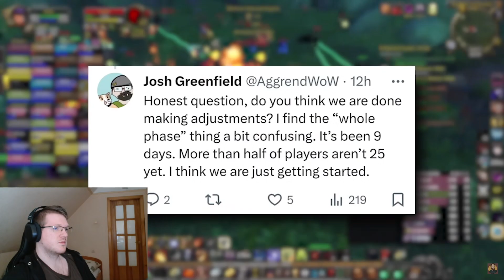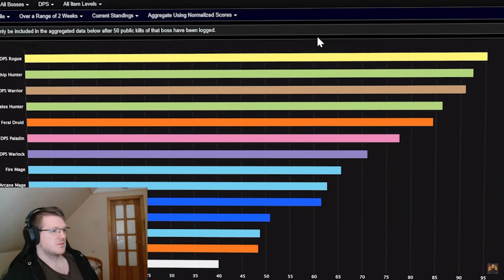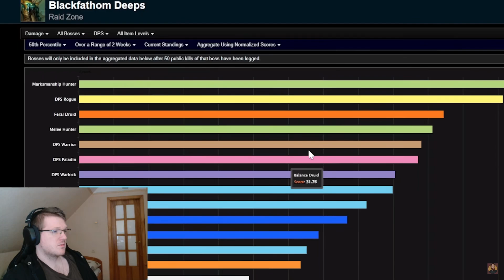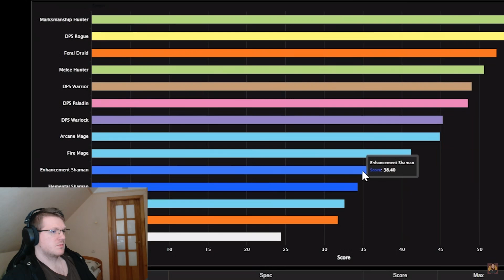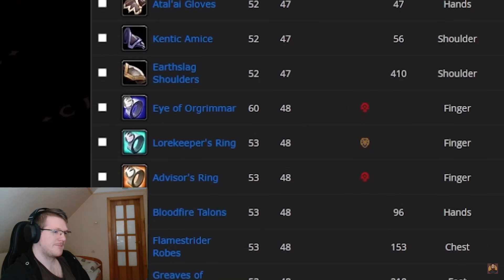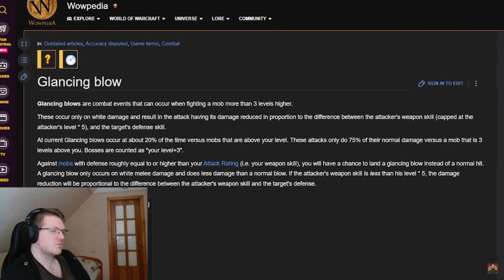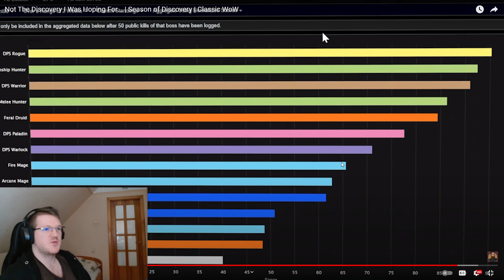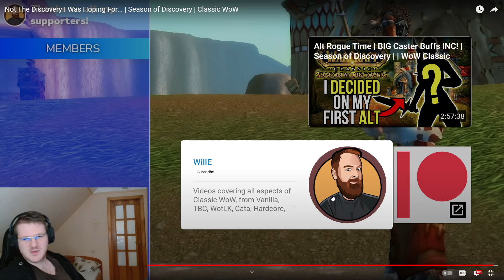Season of Discovery Has BIG Problems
there are something that need to be changed in sod wile the ame is fun amazing and very interesting and the bes tthing to even happen to wow it still can be better